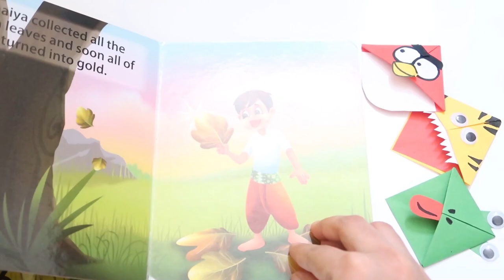How to make Paper Bookmarks | Easy Crafts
Easy corner paper bookmarks.
This video will help u to make easy paper bookmarks are really easy to make.Its a easy crafts for kids.
Hope you all enjoyed and like this video.
Hope you enjoyed my tutorial.